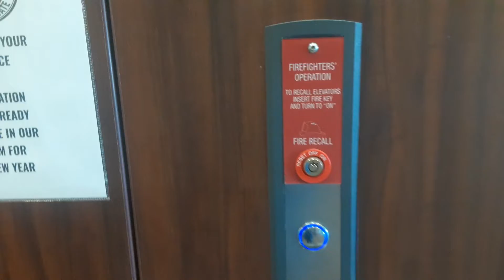Thyssenkrupp Hydraulic Elevator At Woodway Medical Plaza